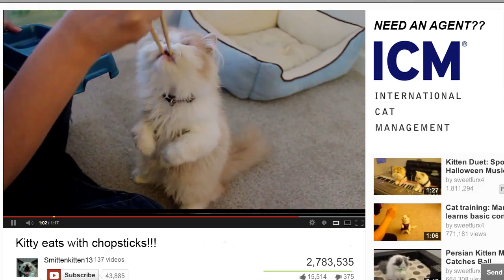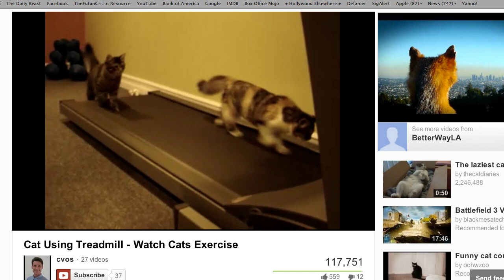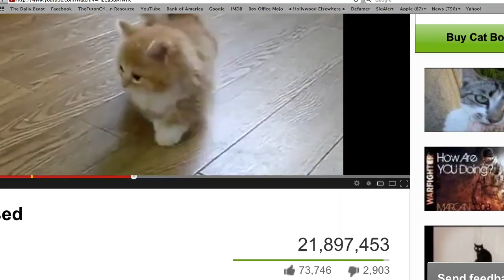FML Cats! - Pilot Episode - No Country for Old Cats (EXPLICIT)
Talking angry cats get into a fight after their latest YouTube video doesn't get the numbers they hoped for.

WOULD YOU LIKE TO SEE YOUR CAT VIDEOS ON FML CATS? DO YOU HAVE A CAT YOU THINK COULD BE A CHARACTER ON FML CATS?